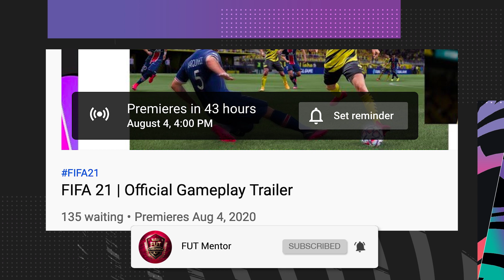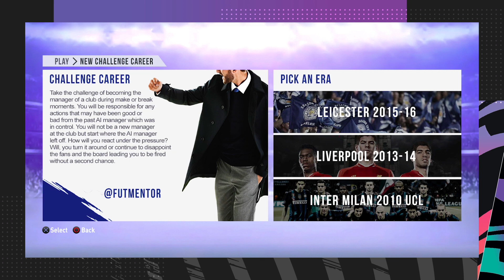FIFA 21 CAREER MODE TRAILER NEWS!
When is the career mode trailer going to be released on YouTube? What new FIFA 21 career mode features are going to be announced and my predictions/wishlist.